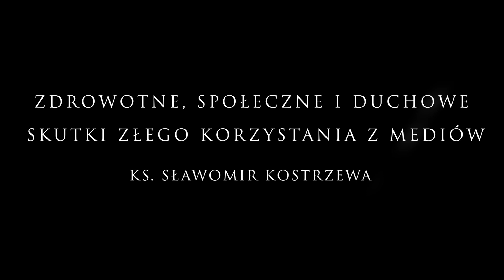Zdrowotne, społeczne i duchowe skutki złego korzystania z mediów - ks. Sławomir Kostrzewa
Zaburzenia zdrowotne i rozwojowe, osłabienie odporności, nieumiejętność nawiązywania i pielęgnowania relacji międzyludzkich, znieczulica społeczna – to tylko niektóre z negatywnych skutków niewłaściwego korzystania ze środków społecznego przekazu. O wiele groźniejsze są skutki duchowe – ich konsekwencje sięgają poza życie doczesne człowieka – przypomina ks. Sławomir Kostrzewa w konferencji wygłoszonej do uczestników rekolekcji dla małżeństw i rodzin w Monachium, 18 czerwca 2022 r.

Kup książkę ks. Sławomira Kostrzewy:
"Jak prowadzić dzieci do Boga?"

Sławomir Kostrzewa
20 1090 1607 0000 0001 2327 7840

Dla wspierających z zagranicy:
SWIFT: WBKPPLPP
00-854 Warszawa
Polska